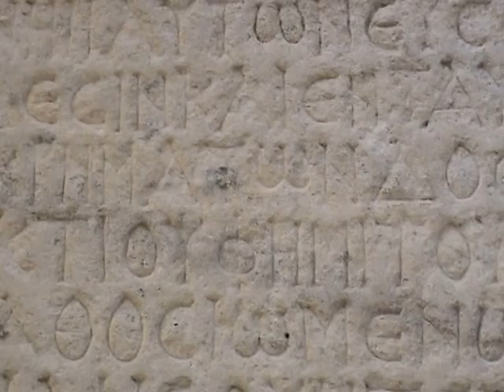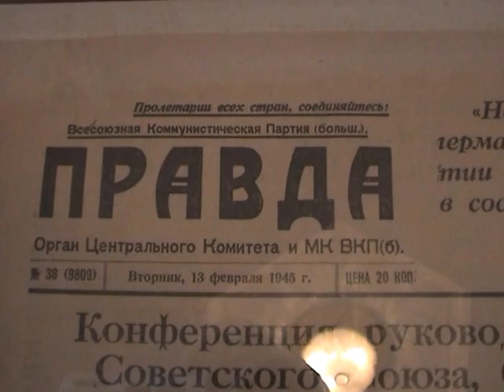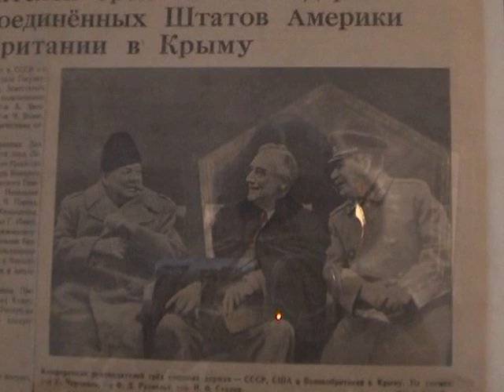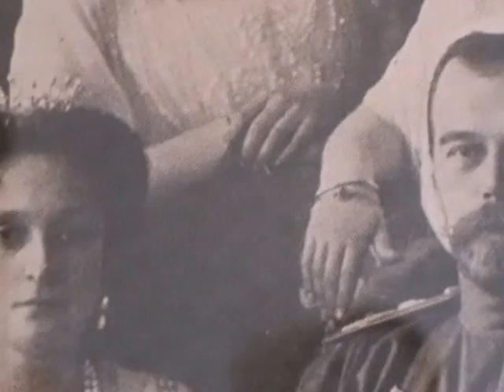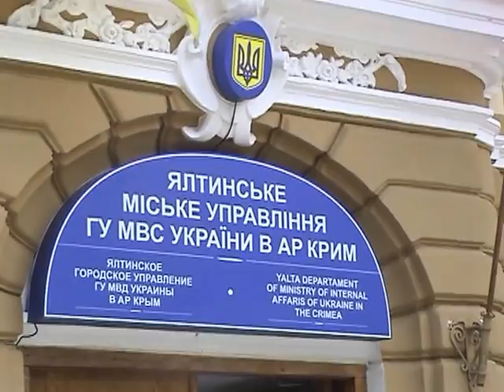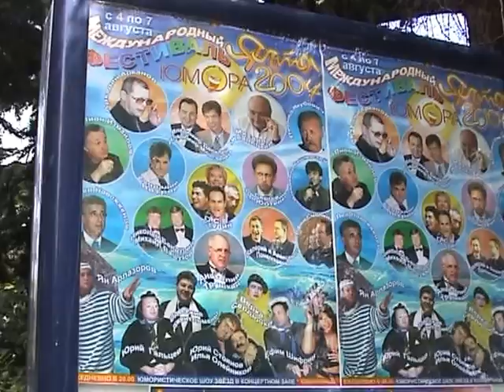Trip Ukraine 2004 (Part 2)